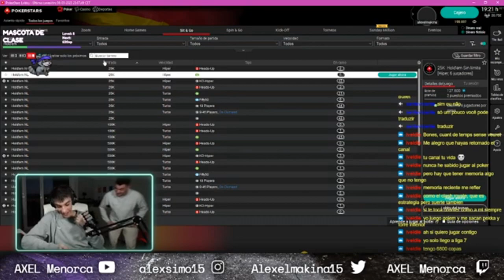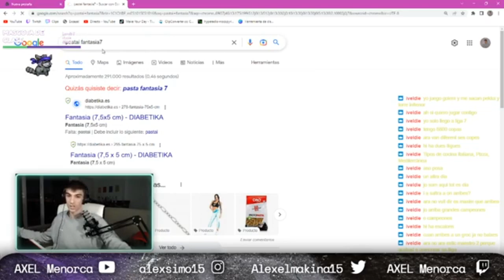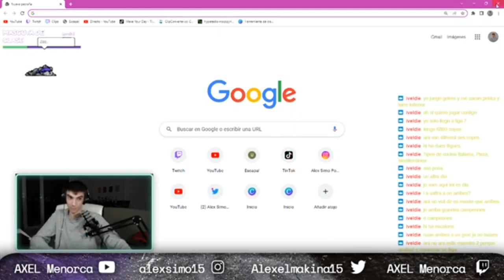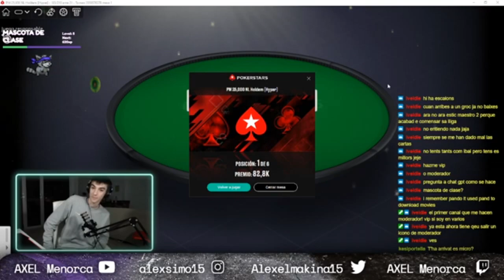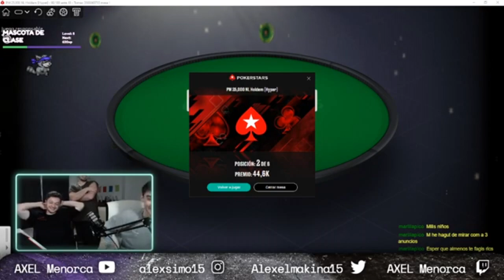AXEL - MEJORES MOMENTOS - Parte 8 (Poker)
AXEL MENORCA